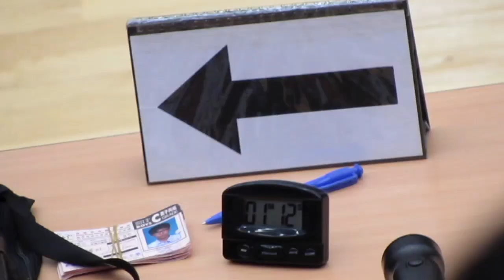盧幹庭vs崇德(2014.5.22.元朗學界男子籃球丙組季軍賽)精華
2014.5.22.天瑞體育館 16:00 盧幹庭(黑) 45:43 崇德(白)